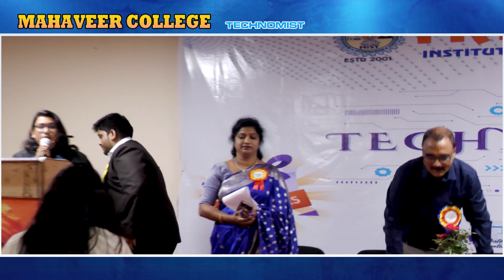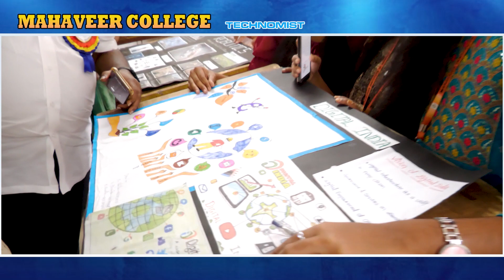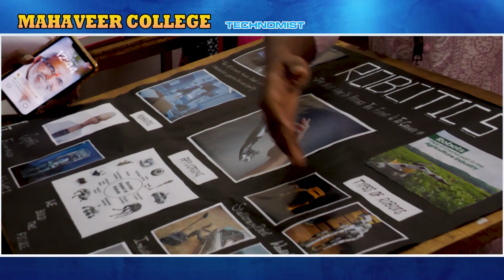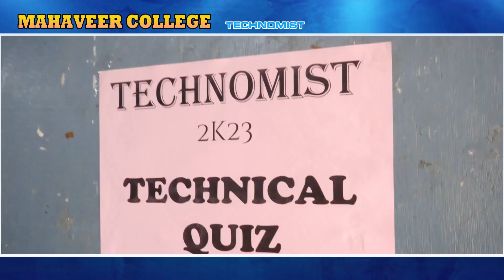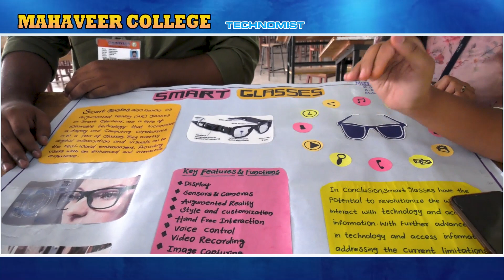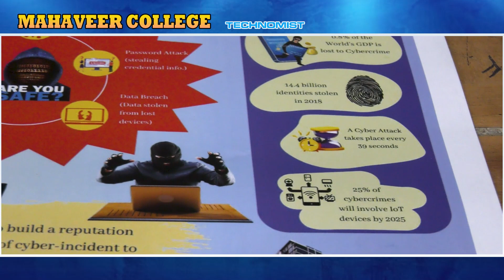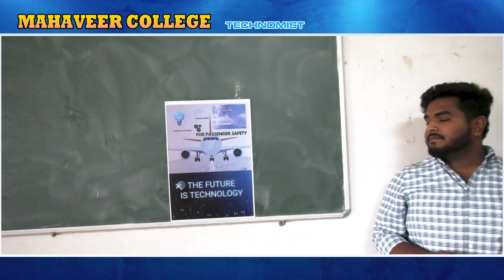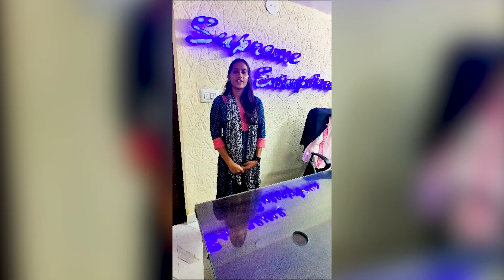MAHAVEER COLLEGE TECHNOMIST EVENT PROGRAM / SUPREME ENTERPRISES EVENT || SITI VISION PROGRAMS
Thanking you,
regards